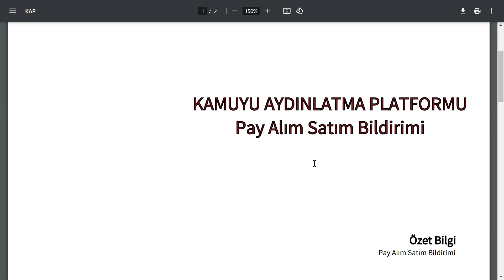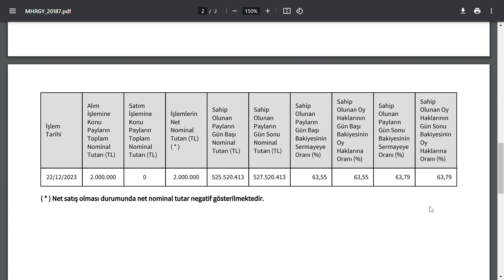BU SEFER 2.000.000 ADET ALARAK TOPLAM 527.520.413 ADET HİSSESİ OLDU | BORSA HİSSE PARA ŞİRKET BİST